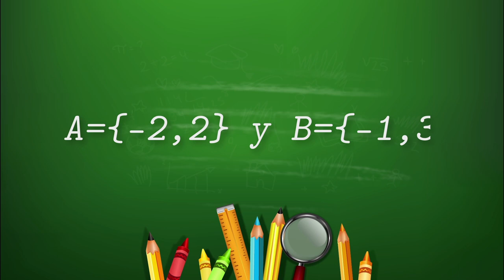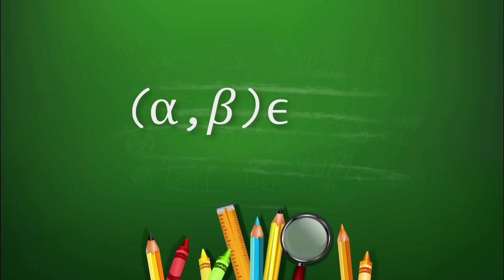Interpretación Gráfica del Producto Cartesiano